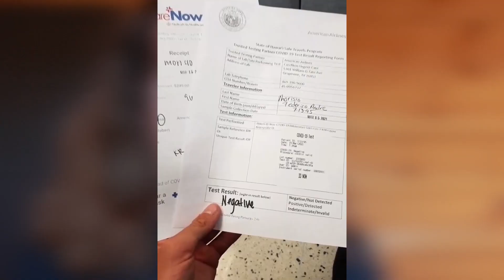My 2021 Recap - Part 1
This is a recap of all my trips, sessions, adventures and experiences of 2021!

It has been a particular year in between Covid, finishing University and my injury; but for sure I lived many fantastic moments, had insane windsurfing sessions and learnt important lessons; and I wanted to share all of this with you through a video!

Chapters:
0:00 Intro
0:58 Chile
4:38 Maui, Hawaii
6:36 Sardegna, Italy
8:53 Fuerteventura, Canary Islands - Part 2 Coming Soon!